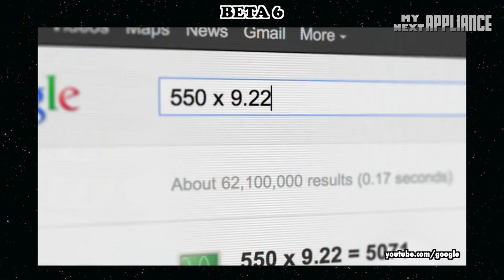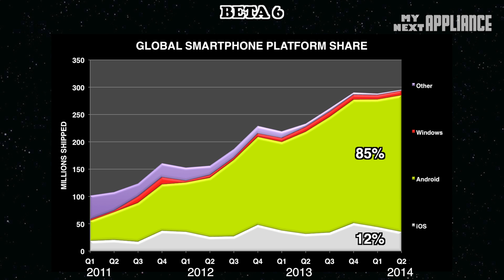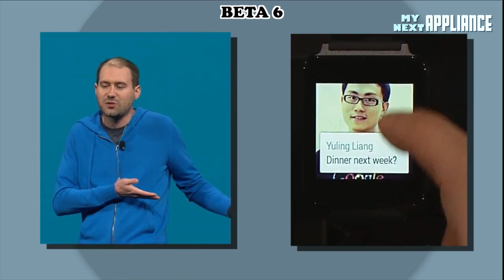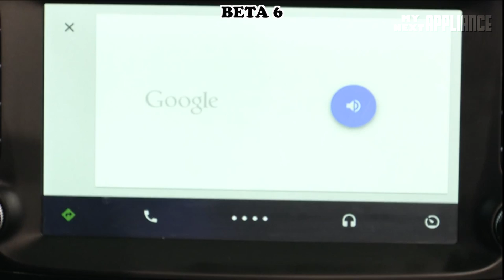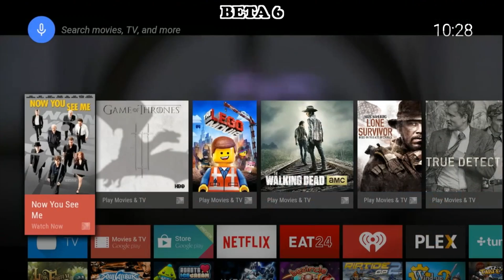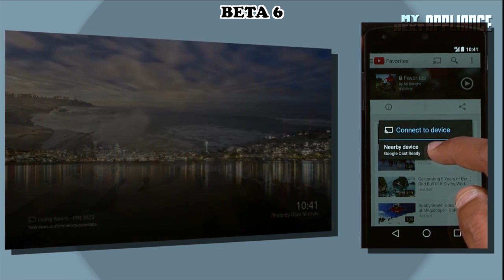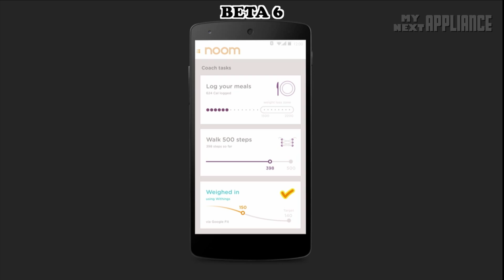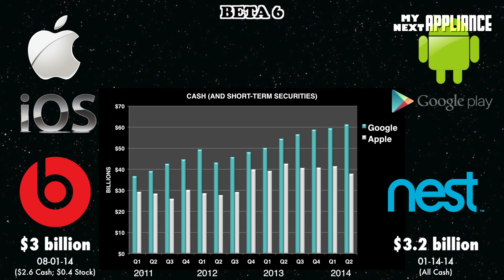Android L (5.0 Lollipop): Auto, TV, and Android Wear Review - Google IO 2014 Highlights (part 2)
Android L (5.0 Lollipop ?). Let's review Android Wear, Android TV, updates to Chromecast, Android Auto, Chromebooks and more

Digital Life: How technology moves forward.
NEXT GENERATION TECHNOLOGY & INNOVATIONS - EXPLAINED -